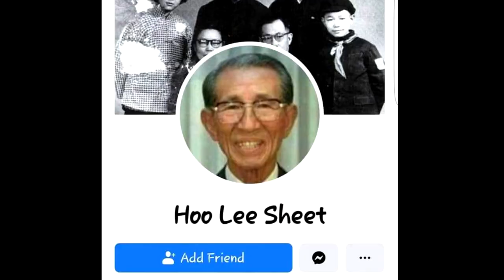Um cara antisocial